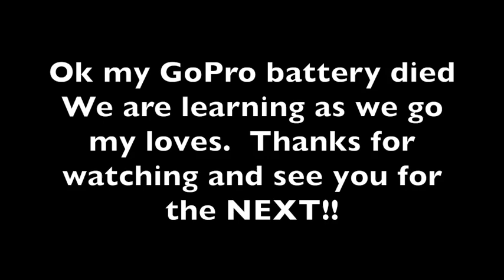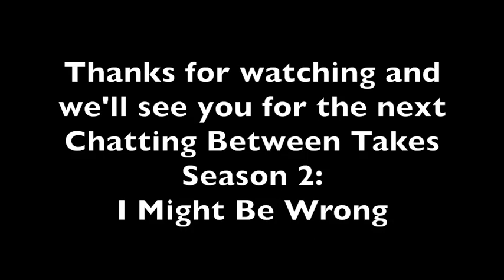Chatting Between Takes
s02e01
Shaun's back with Chatting Between Takes Season 2: I Might Be Wrong
Season one is podcast only - this season podcast and YouTube!!

Rambles bout life, love, winning, losing, and everything in bewtween

Here’s the link to apple app